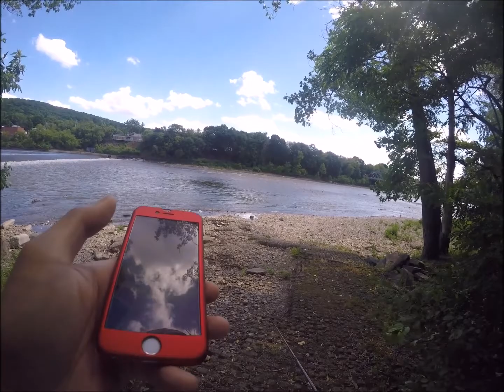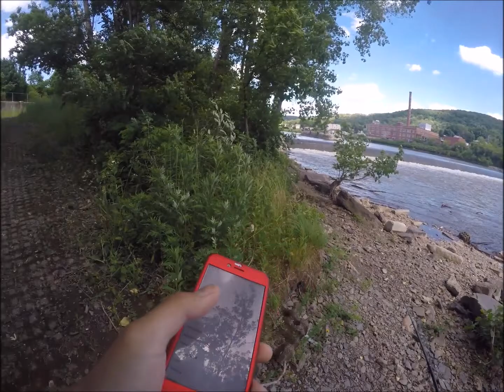JUNE VLOG # 2 "guys snap his fishing pole"